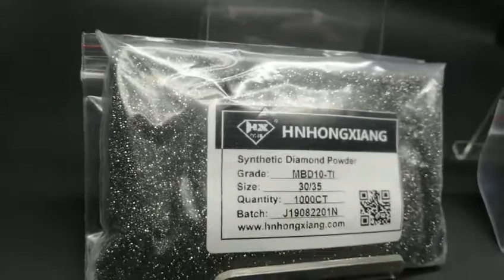MBD10 30# Synthetic Diamond Powder Titanium Coating Diamond Powder for Making Diamond Segments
MBD10 30# Synthetic Diamond Powder Titanium Coating Diamond Powder for Making Diamond Segments Diamond Saw Blade